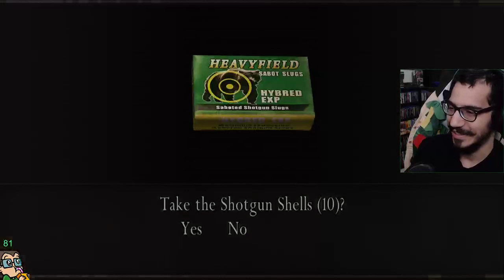Resident Evil 4 - No Upgrades Run - (Pt.1)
After finishing Knife only. I wanted to try a no upgrade run. I got a little salty during this run because chat was trolling me extra hard lol.

I was playing on the PlayStation 4.

**This stream happen on March 10th, 2019**